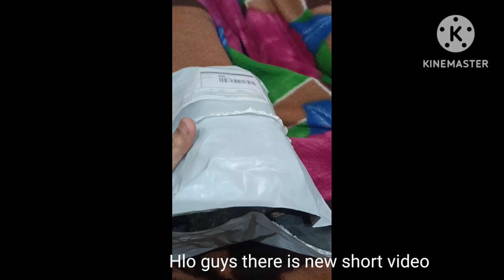meesho chuda onlineshopping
Meesho chuda code
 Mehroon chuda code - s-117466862